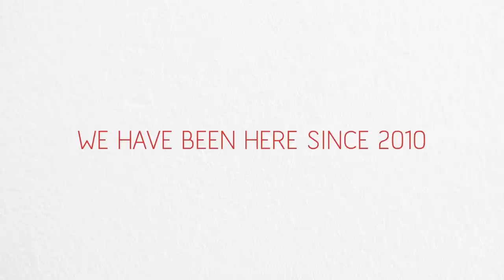Speak at TEDxCairo | 2014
Do you have an idea worth spreading? Are you truly passionate about sharing it? NOW, you can inspire the world with your TEDxCairo talk! Apply now as a speaker.